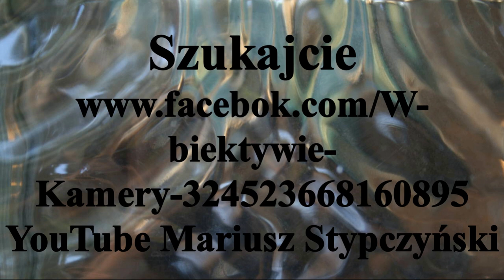Grunwald Poznań - Pomorzanin Toruń. Toruń 14.IX.2019r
Mecz 2 kolejki rundy jesiennej sezon 2019/2020 Hokeja na trawie-Superliga- pomiędzy Grunwaldem Poznań a Pomorzaninem Toruń .Ten mecz przykuwa uwagę kibiców hokeja na trawie w Polsce.
Marka tych dwóch drużyn gwarantuje zawsze emocje. Grunwald przyjechał do Torunia w roli faworyta -  wszak to 23 krotny MP .Z tego spotkania obronną ręka wyszedł wspomniany już Grunwald, kontrolujący przebieg gry na boisku i wykorzystujący nadarzające się okazje do zdobycia bramek , zdobywając ich 4 a tracą 1. Tym zwycięstwem Grunwald umocnił się na pozycji lidera i jak na razie jest jedyną drużyną która nie zaznała porażki.
Bramki  zdobyli
1 - 0 Mikołaj Głowacki
2 - 0 Artur Mikuła
2 - 1 Michał  Kunklewski
3- 1 Piotr Kozłowski
4 - 1 Mikołaj Głowacki
Po rozegraniu 2 kolejki spotkań Pomorzanin Toruń zajmuje trzecie miejsce w tabeli ligowej.
YouTube Mariusz Stypczyński
Zapraszam
Mariusz Stypczyński